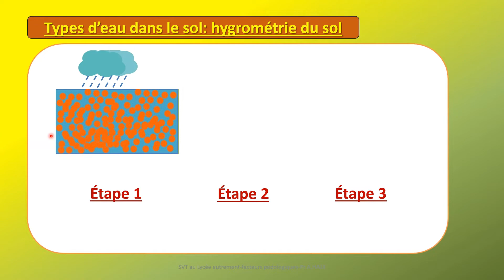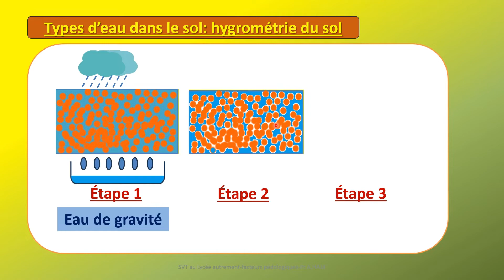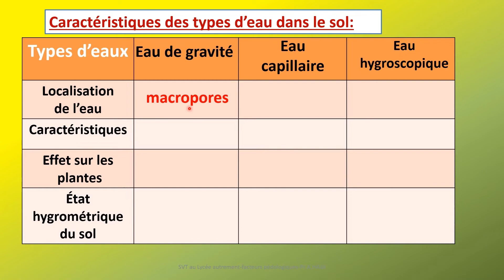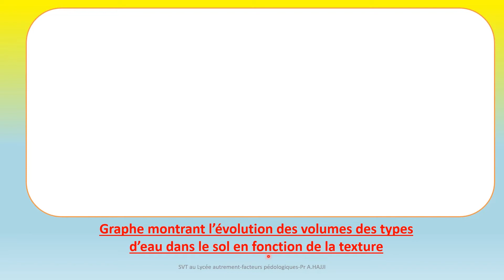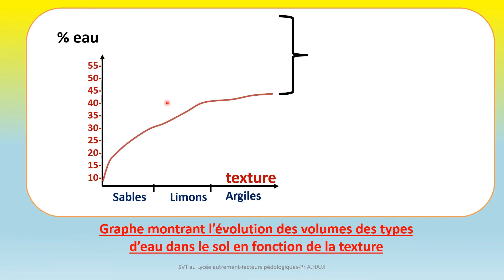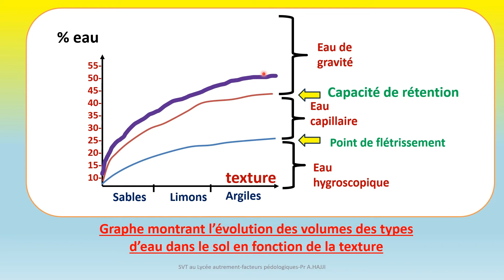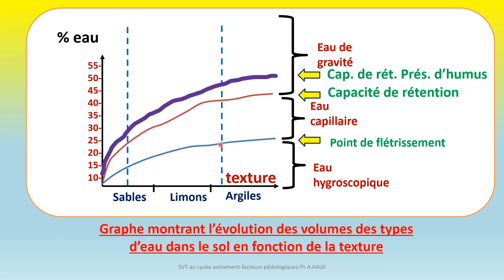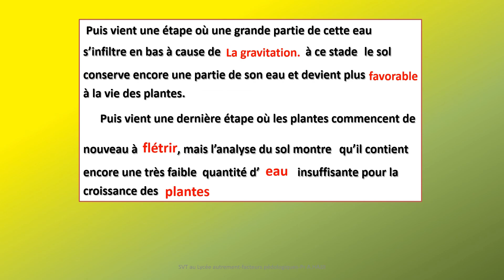HYGROMETRIE du sol: types d'eau - exercice